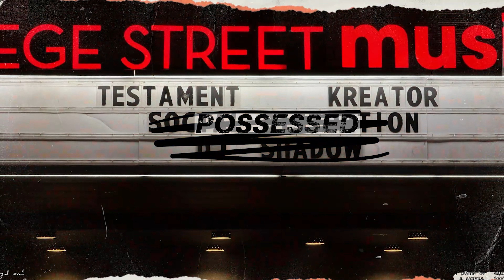Possessed (LIVE) 10/05/24 Klash of the Titans Tour-College Street Music Hall-New Haven, CT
Minimalist but thorough 1-cam coverage of the Klash of the Titans Tour featuring Possessed. 7 of the 8 song long set are captured here.
Shot on my iPhone 15 ProMax using the FinalCut Camera app.

Venue: College Street Music Hall, New Haven, CT

Chapters/Songs
00:00 Ritual
05:30 Tribulation
10:25 Graven
14:42 The Exorcist
19:15 Demon
24:41 Death Metal
28:22 Swing of the Axe